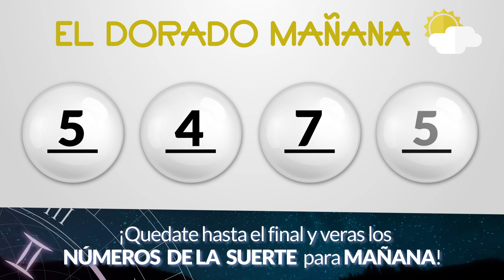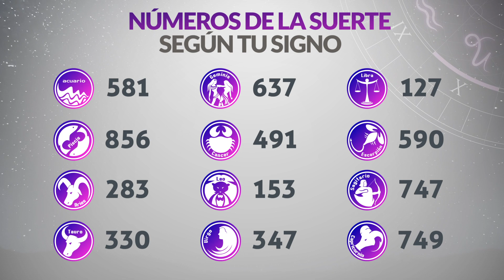Resultado de DORADO MAÑANA del Sábado 20 de Mayo de 2023 | CHANCE 😱💰🚨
Resultado de Dorado Mañana Sábado 20 de Mayo de 2023
Resultado de Dorado Mañana veinte de mayo
Ultimo resultado de sorteo de Dorado Mañana
CHANCE Dorado
dorado mañana
loteria dorado
invierte
resultados gana
loterias gana